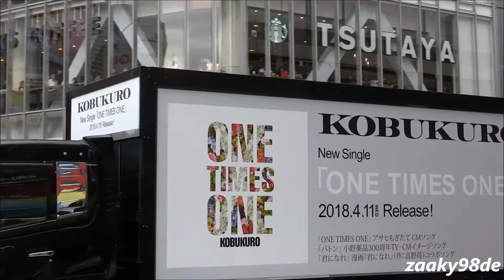高野苺×コブクロ「君になれ」 "ONE TIMES ONE" 広告トラック